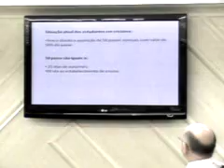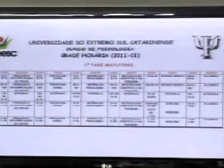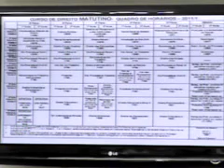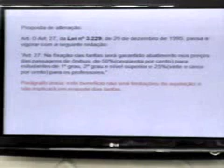Sessão Ordinária - 15/03/2011 - Câmara Municipal de Criciúma